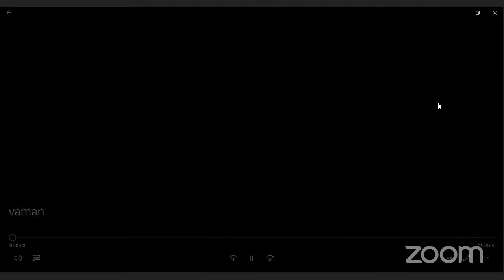Special lecture on appearance day of Lord Vaman Dev | His Grace Vichitra Krishna Prabhuji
Special lecture on appearance day of Lord Vaman Dev
- Vaman avatar of Lord incarnated, tricked Bali Maharaj and took away all his kingdom and shown that he is the giver and he is the taker.